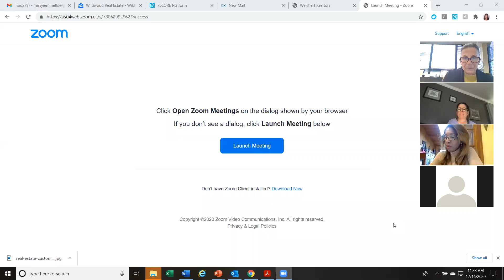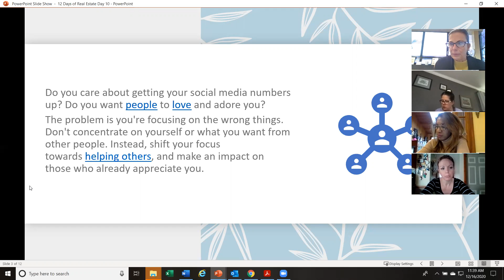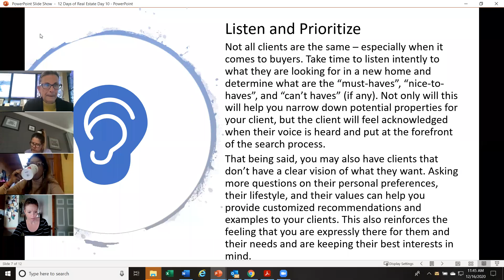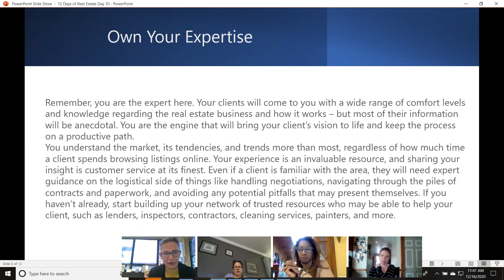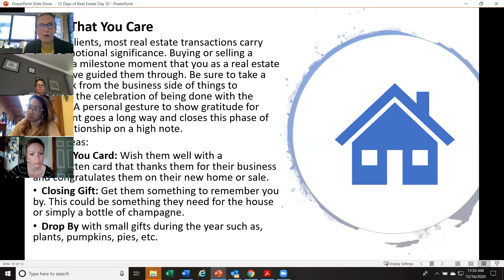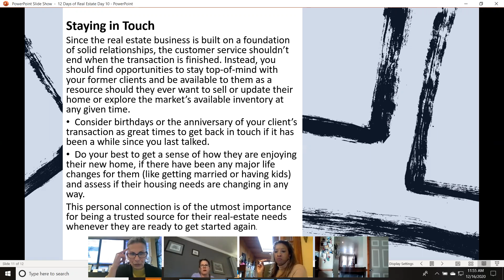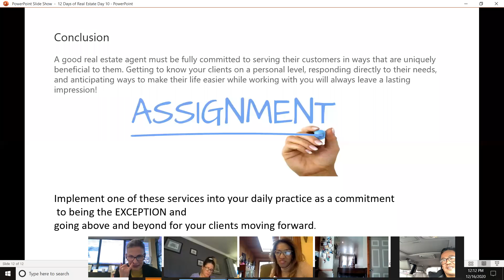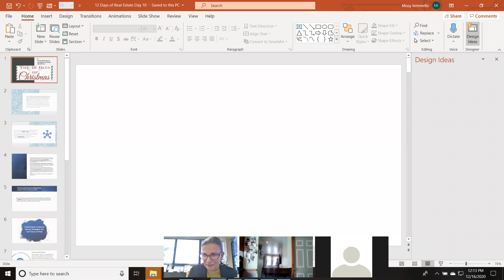12 Days of Real Estate Day 10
On the Tenth Day of real estate my mentor coached me… to be of service and focus on helping others get what they want and you, in turn, get what you want. Listen for the need and be aware of others fears, challenges and offer to help.